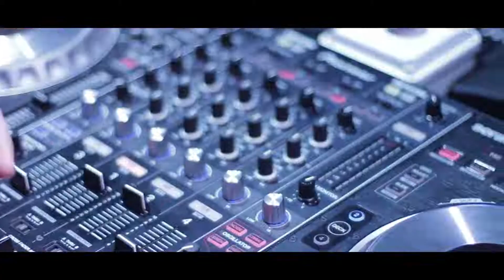ARMADO DE SALÓN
Edición para GC.